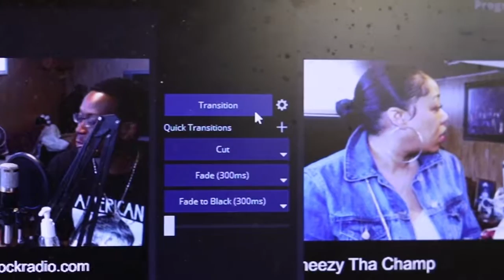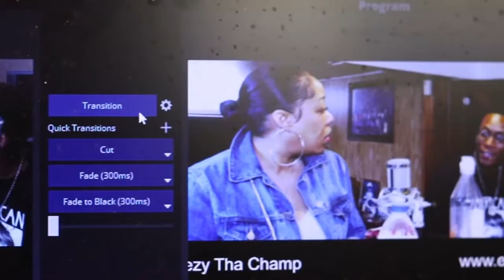Shad Vs. Everybody : The Welcome Back Show - w/ Chase West and Cheezy Tha Champ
The WELCOME BACK SHOW!!  Join the trio for their first post quarantine in studio podcast!  The laughs don't stop!

Special Guests  : Chase West and Cheezy Tha Champ (Mr. No IG)